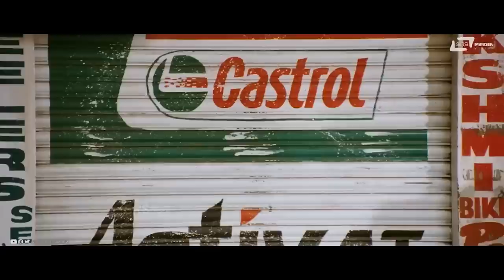Avara Akkan Ganda Odhodare Na Yen Madali | Bhajarangi | Dr.Shivarajkumar | Comedy Scene-9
Watch Avara Akkan Ganda Odhodare Na Yen Madali Comedy Scene -9 from the film Bhajarangi on Srs Media Vision Comedy Channel..!!
♪ Film: BAJARANGI
♪ Lyrics: DR. V NAGENDRA PRASAD(1 & 4), JAYANT KAIKINI(2),
CHETHAN, CHANDAN, MOHAN(3), K.KALYAN(5)
♪ Starcast: DR. SHIVARAJKUMAR, AINDRITA RAY,
MADHU GURUSWAMY, SOURAV LOKI, SADHU KOKILA
♪ Director: A HARSHA
♪ Producer: R.NATARAJ GOWDA, M.MANJUNATHA GOWDA
♪ Banner: K.K.FILMS / FILM ENTERTAINMENT PATH
♪ Record Label: AANANDA AUDIO VIDEO